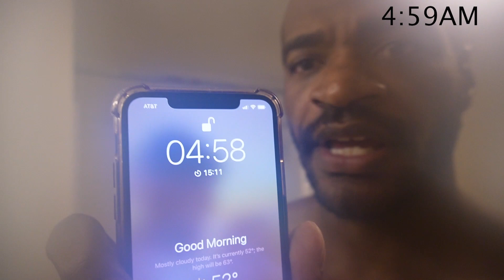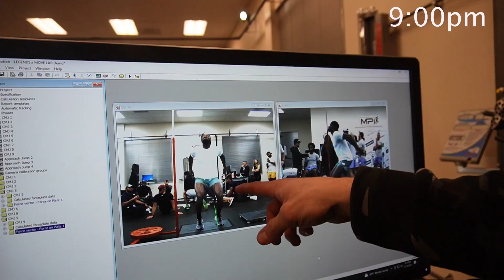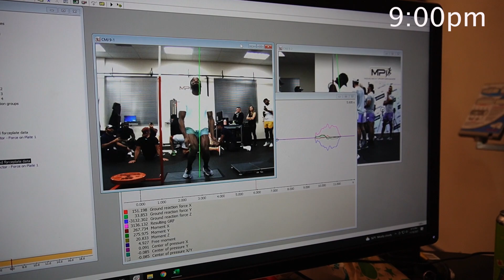My Full 14 Hour Productive Daily Routine | Los Angeles Day In The Life Fall 2021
Here is a full day in my life as a full time youtuber, Personal trainer and Gym manager in Santa Monica and Los angeles.
 Hope you all enjoy as I prepare for Vlogmass It's gonna be fun!